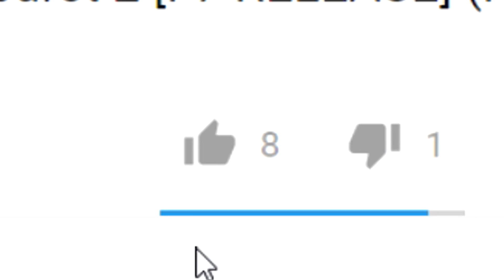Roblox Dragon Ball Z Final Stand -Final stand christmas update is here! (2x EXP EVENT)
Roblox Dragon Ball Z Final Stand is a dragon ball game on roblox.
Roblox Dragon Ball Final Stand is getting a new update for christmas which is x2 Exp event. Roblox Dragon Ball Z Final Stand is well loved game on roblox for dragon ball fans, the game is really balanced and Final Stand has been getting updates for long, the owner Snakeworl has stoped updating the game after dragon ball super ended. Who knows maybe he might start to update it after a new dragon ball series comes out. Roblox Dragon Ball Z Final Stand might be getting more updates as ik and saw a video online that shows another world or dimension.
If you guys want to see more Roblox Final stand be sure to leave a like because i hoesntly love this game and would like to record more if i could. This new christmas update for final stand will be on my channle so be sure to watch out for another final stand video coming soon.